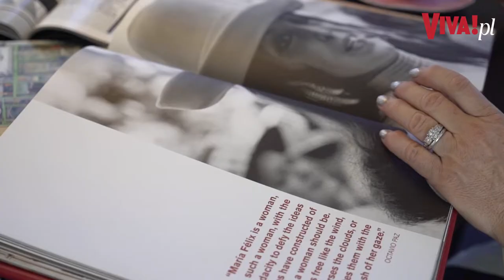„Wkurzyłam się. To KŁAMSTWA!” Joanna Krupa o plotkach dotyczących ciąży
Wiele osób mogłoby powiedzieć, że Joanna Krupa ma wszystko! Miliony na koncie, pracę marzeń, wsparcie bliskich i kochającego męża. Modelka wielokrotnie przyznawała jednak, że bardzo chciałaby mieć dziecko. Na razie to marzenie jeszcze się nie spełniło. Czy to przez hashimoto, z którym boryka się gwiazda? Rozmawiał: Rafał Kowalski